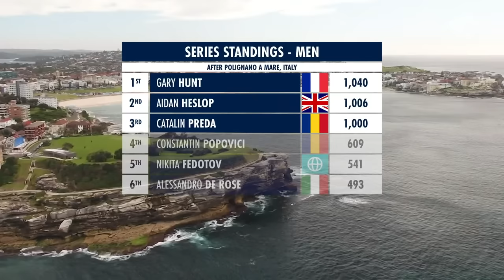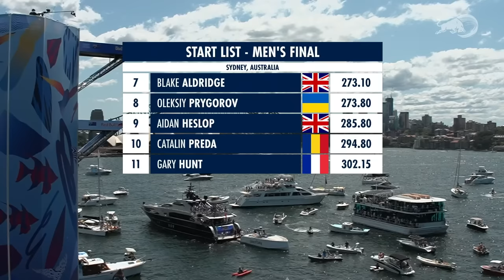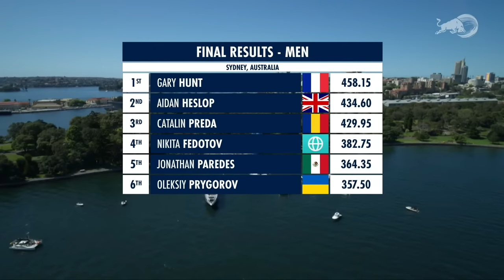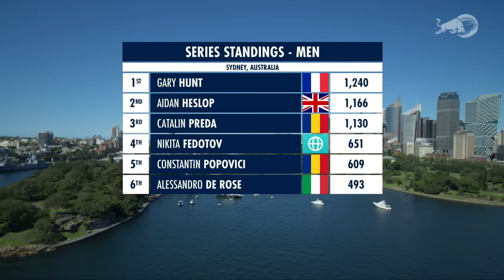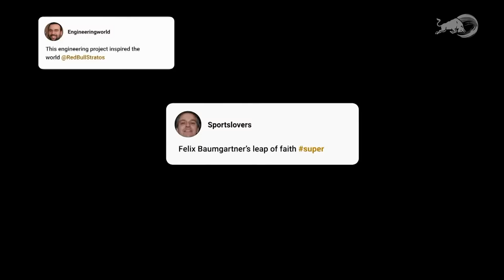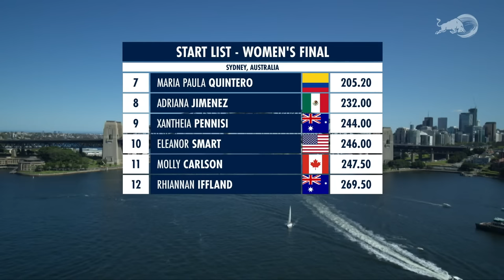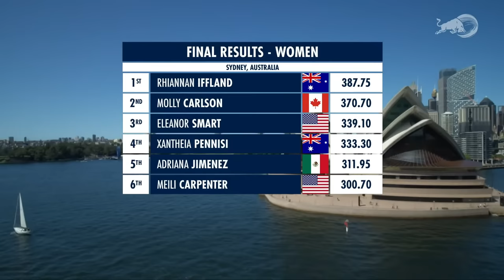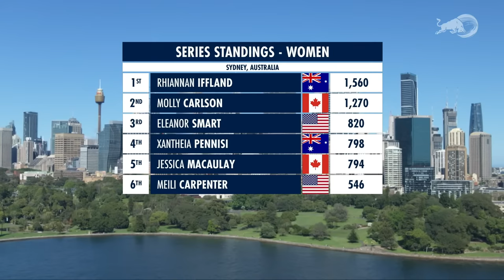REPLAY: Diving off 27m into Sydney Harbour at Season final | Red Bull Cliff Diving World Series 2022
While the weather is cooling down in Europe, things will be heating up in sunny Sydney in October. Following exciting action around the globe, the Red Bull Cliff Diving World Series concludes with a first-ever visit to Australia, where two champions will be crowned at Fleet Steps in The Royal Botanic Gardens in Sydney Harbour. All eyes will be on the reigning and five-time women’s World Series champion, Rhiannan Iffland, who will be hoping for a majestic homecoming to round off the season, while the men’s title tussle will also be settled from the purpose-built 27m platform in the middle of the harbour.